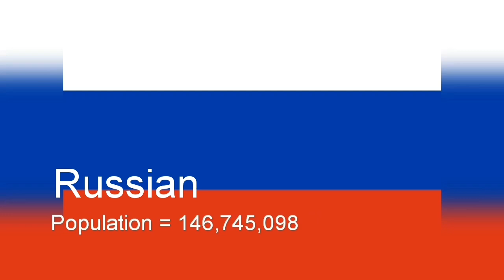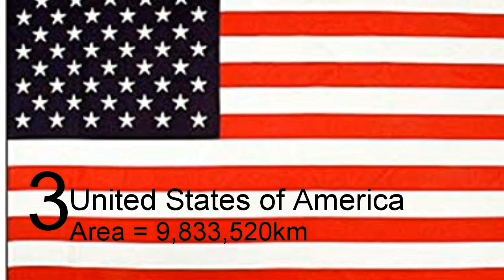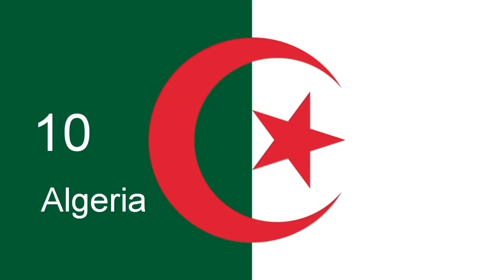Top 10 Biggest Countries In the world || Top 10 chapter 1 || The Rup animal